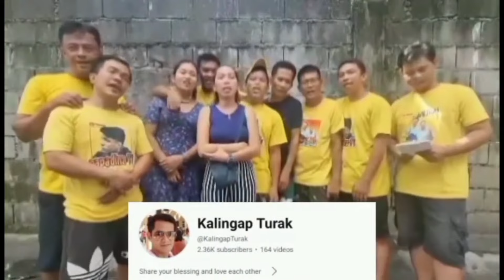KABUSINESS OFFICIAL NAGULAT MAY GANITO PALA MALA ARTISTAHING MAGTATANIM NG GULAY GANITO KAGANDA!?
KAMUSTA KAYONG LAHAT MGA KATANGAY !? SUPPORTAHAN NATIN SILA VAL SANTOS MATUBANG KALINGAP RAB ATE EDNA VLOGS RHONDA MIX VLOG SIR KABUSINESS OFFICIAL AT PAPADINZ TV LAHAT MGA VLOGS NILA MGA TANGAY !?